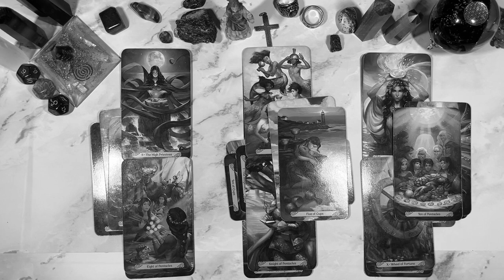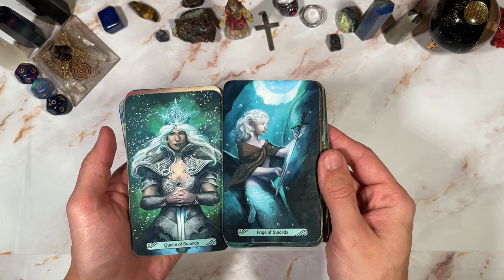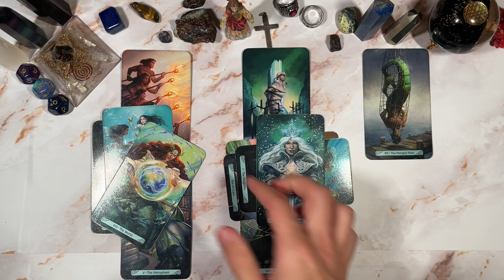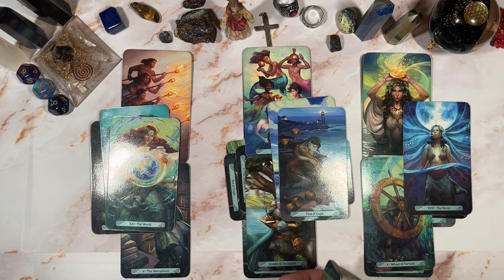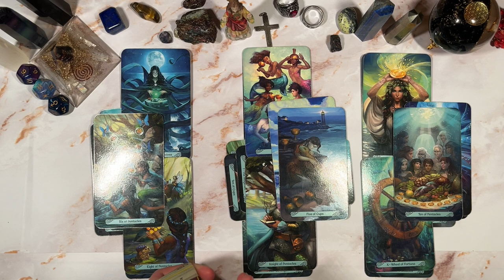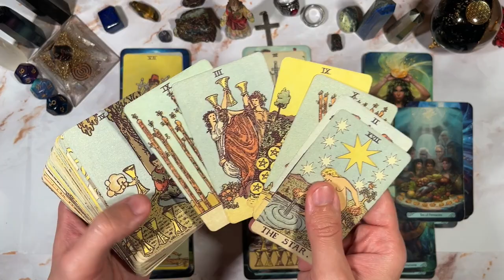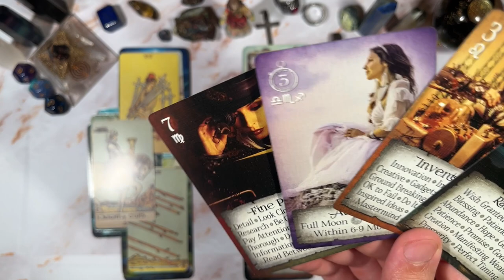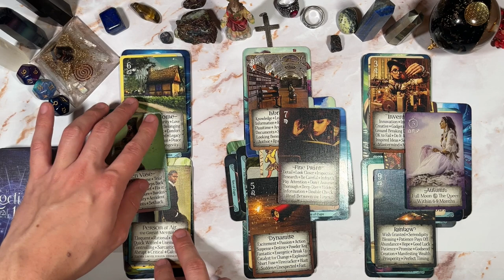CANCER♋️ YOUR FINAL WARNING ⚠️ KARMIC IS TRYING TO SET YOU UP - RETURN TO SENDER!!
PERSONAL READINGS
MY LINKTREE 📶 ⬇️

TIMESTAMPS ⏰
Preview ~ 00:00
Intro ~ 01:11
Reading ~ 01:44
Outro ~ 20:47

ORACLE DECKS
Divine Guidance
Mystic Beauuties Truth OracleThis is meant for you if you have found this. Welcome to a general predictions video. This video is for February 2023. Namaste and many blessings to each and every one of you!

PERSONAL READINGS
MY LINKTREE 📶 ⬇️

TIMESTAMPS ⏰
Preview ~ 00:00
Intro ~ 01:11
Reading ~ 01:39
Outro ~ 19:55